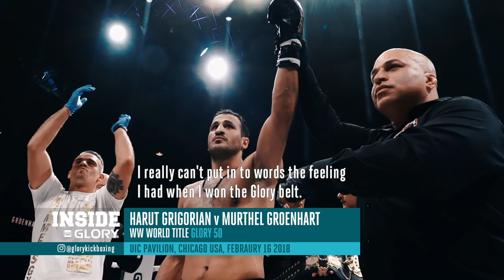Inside GLORY - May 2018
The May 2018 edition of Inside GLORY Kickboxing.